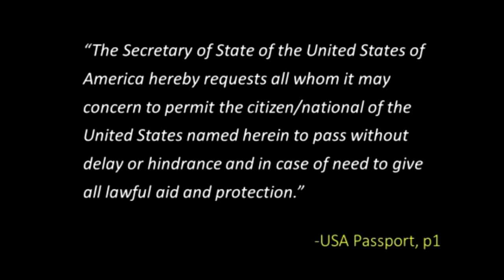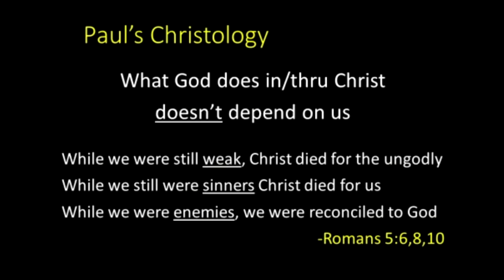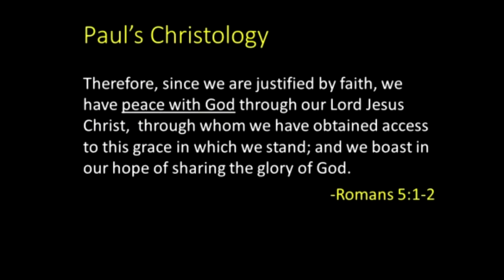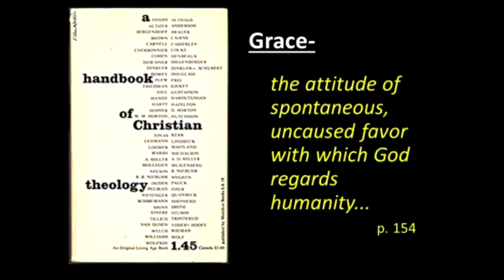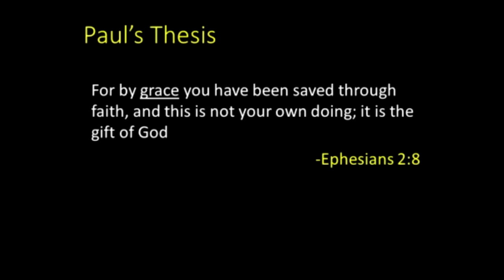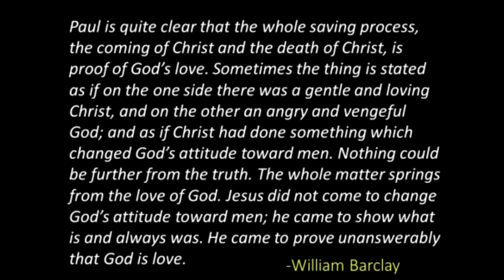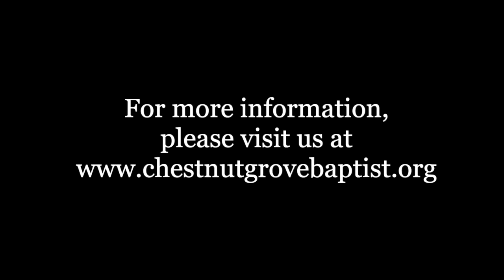Sermon from June 4, 2023